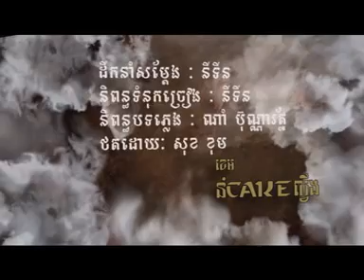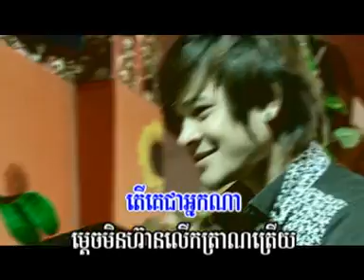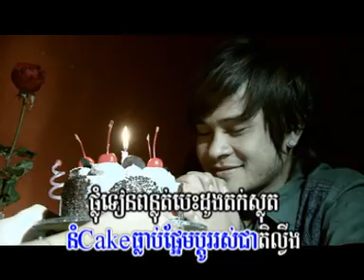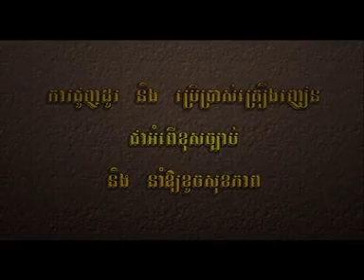Nom Cack Lving KhemTown Vcd Vol 11 07 www khmer artist co cc